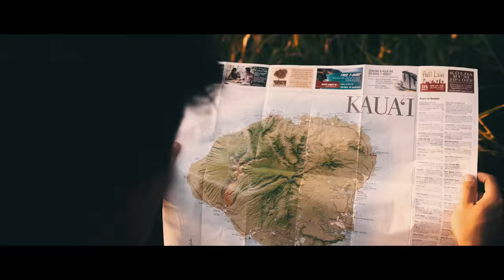A Moment in KAUAI.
During my trip to Hawaii last month I was able to visit a smaller island called Kauai for a few days with some talented creators.  We slept in the rental car each night and used the two days to do as much as we could. From Sunrise hikes to Sunset missions to waterfalls, it was an exhausting few days but I don't regret anything, it was an incredible experience with awesome people.

This video was made in collaboration with Ta-ku Beats who provided the beautiful soundtrack for the Create & Explore series

- FULL HAWAII FILM COMING SOON... -